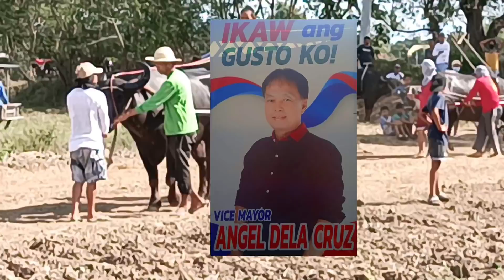KARERA TALENTADO V'S DELTA VARIANT NAGKASUKATAN NG LAKAS, LUCKY BOY V'S YANKEE JOEBOY AI IDOL